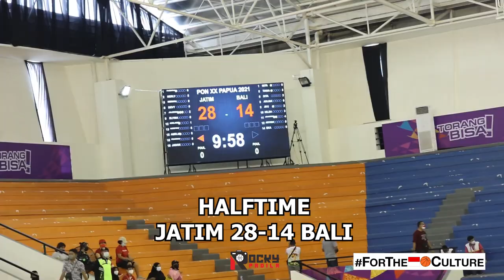GAME HIGHLIGHTS: BALI VS JAWA TIMUR. Christine & Amel Bawa Jatim Juara Grup.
Game highlights dari pertandingan PON XX Papua 2021 Basket putri antara Jawa Timur melawan Bali.